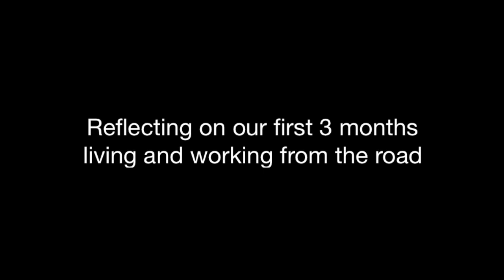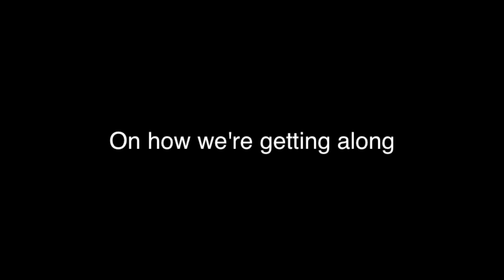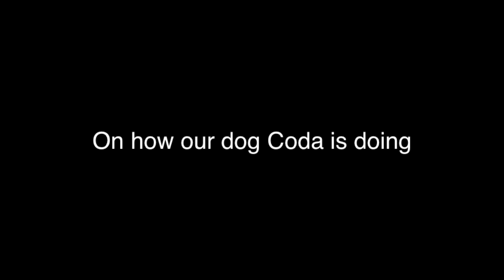3 months into our RV Adventure - living as digital nomads traveling the USA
ℹ️ About this Video:
This week, we sat down for a bit of face to face time to talk casually about how things have been going, 3 months after we officially left our home state of Colorado to head west and start our new life as digital nomads, traveling, living and working our way around the USA in our Class A motorhome, with a MINI Cooper Convertible in tow. We shared about our feelings, how we have been adjusting, what we miss and love the most.

➡️ A LOT HAS HAPPENED SINCE THEN…
Since we bought our first RV and posted this video, a lot has happened. Our RVLove blog and YouTube channel have grown, we launched an online school for RVers and wrote a bestselling book. We also appeared in a movie, switched RVs, and did a complete RV renovation.

Our book “Living the RV Life – Your Ultimate Guide to Life on the Road” is now a bestseller and hands down the best place to start your RVing journey. Get inspired, learn a TON and save hundreds of valuable hours of time to get you on the right track before you hit the road. It’s the first and only book about RV life by a major publisher. Don’t start RVing without a copy of “Living the RV Life.“ Available at all good booksellers, including Barnes & Noble, Independent Bookstores and Amazon

Ready for a deeper dive? We share everything we've learned to guide you through the planning, prep and purchase process of your RV and chosen lifestyle. Even if you’ve done a lot of research, you’ll find the material invaluable when doing your due diligence before making big decisions and expensive purchases, to ensure you’ve covered all the bases. Get the clarity and confidence you need to proceed. Save time, money and avoid costly mistakes with our self-paced, online courses (RVLove email subscribers save 10%)

*This is a small way to help keep our channel going that doesn’t cost you any extra. All purchases are private.